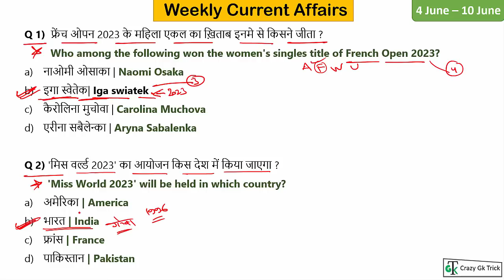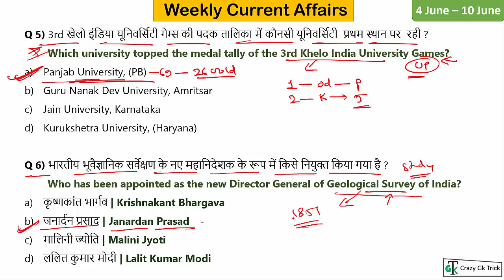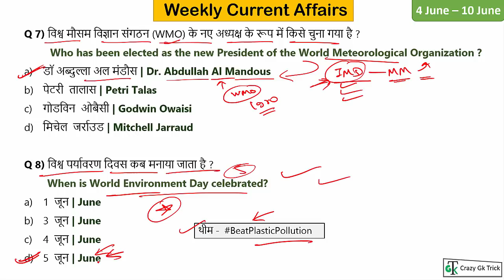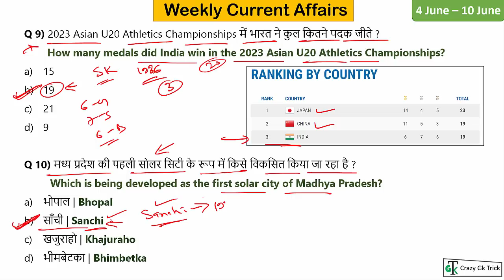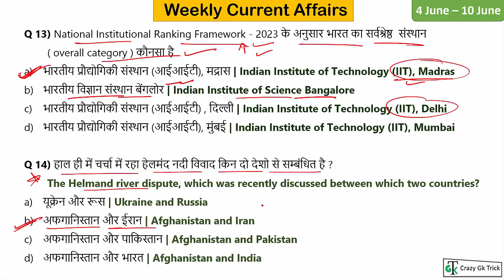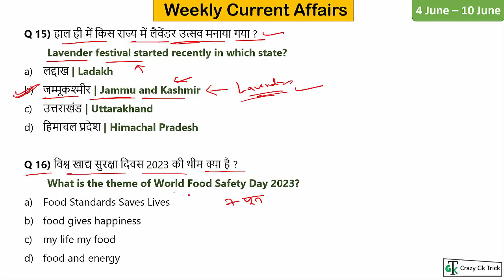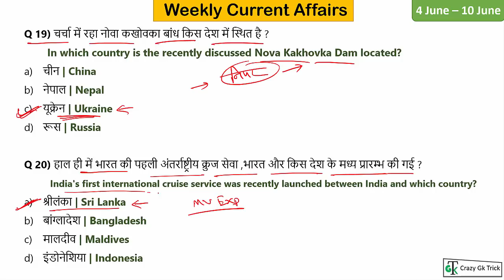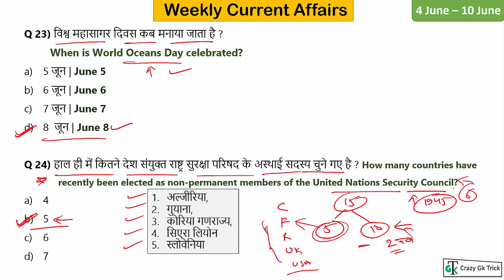4 June -10 June 2023 Weekly Current Affairs | Most Important Current Affairs 2023 | Crazy Gk Trick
4 June- 10 June 2023 Weekly Current Affairs | All Exams Current Affairs 2023 |

Join SIP (Self Improvement Program) | Only @ 1 ₹ | Start From 20 May

👨‍🎓Download 🙋‍♂️Crazy GK Trick🙋‍♂️ Application Link Given Below :-